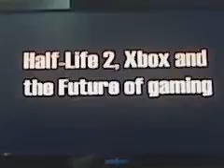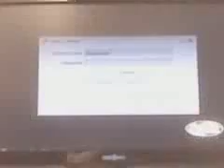Half Life 2 Gabe Newell speaks June 2005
BEFORE HALF LIFE 2'S REALEASE FOR XBOX